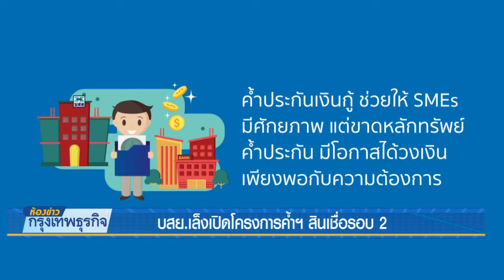7-6-61 ห้องข่าวกรุงเทพธุรกิจ บสย.เล็งเปิดโครงการค้ำฯสินเชื่อ รอบ 2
รองผู้จัดการทั่วไปสายงานธุรกิจ บรรษัทประกันสินเชื่ออุตสาหกรรมขนาดย่อม หรือ บสย. วิเชษฐ วรกุล ระบุ ได้ทำหนังสือถึง 6 ธนาคารพันธมิตรที่ร่วมโครงการค้ำประกันสินเชื่อรายย่อย ระยะ 2 วงเงิน 13,500 ล้านบาท เพื่อแจ้งปิดโครงการ เนื่องจากได้อนุมัติค้ำประกันสินเชื่อเต็มวงเงินแล้ว หลังจากนี้จะดำเนินการโครงการใหม่ทันที ที่ผ่านมาสามารถช่วยเอสเอ็มอีรายย่อยให้ได้รับสินเชื่อกว่า 142,000 ราย